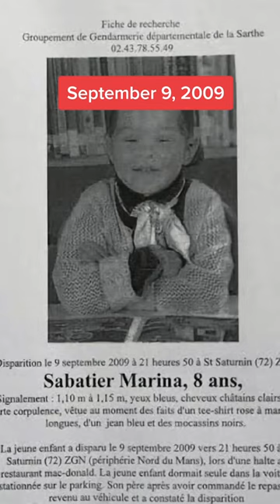Ang Nakakagalit At Nakakalungkot Na Nangyari Kay Marina Sabatier!!!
Nakakalungkot na hanggang ngayon nangyayari pa rin ito sa maraming pang tao sa iba't ibang edad pero hindi pa rin nagagawan ng paraan.

Sana kung nasaan man si Marina mas maganda ito sa mundong pinanggalingan niya.